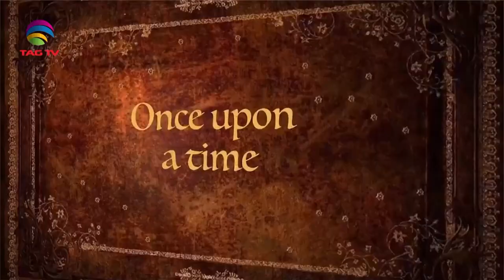Kitaab Nagari with Tahir Gora - An overview of contemporary International Fiction